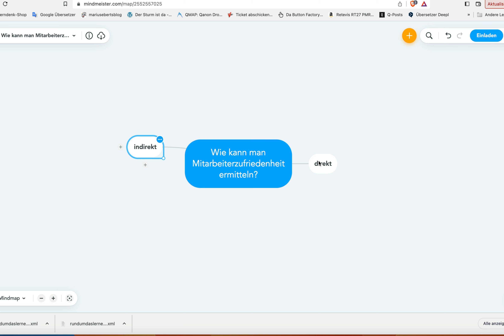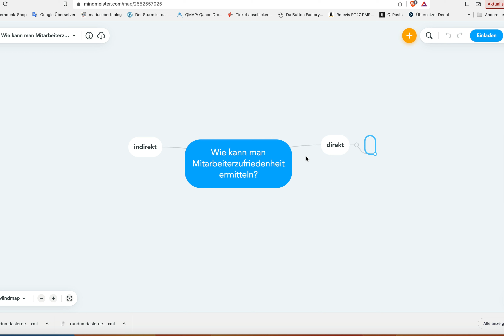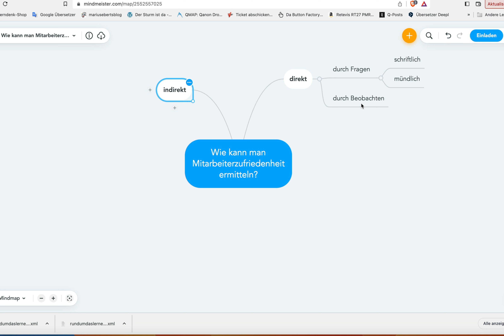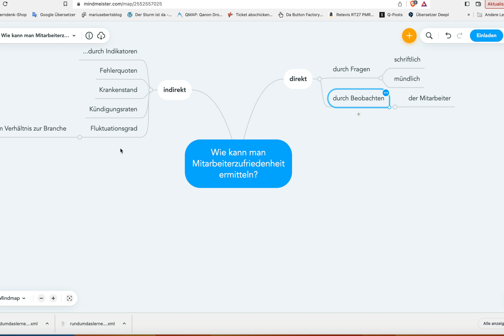Wie kann man Mitarbeiterzufriedenheit messen?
Prüfungsfrage: Wie kann man Mitarbeiterzufriedenheit messen?

Beispiele:
• Betriebswirt
• Technischer Betriebswirt
• Technischer Fachwirt
• Industriefachwirt
• Wirtschaftsfachwirt
• Handelsfachwirt
• Personalfachkaufmann
• Industriemeister
• Küchenmeister
• Restaurantmeister
• Hotelmeister
• Abwassermeister
• Wassermeister